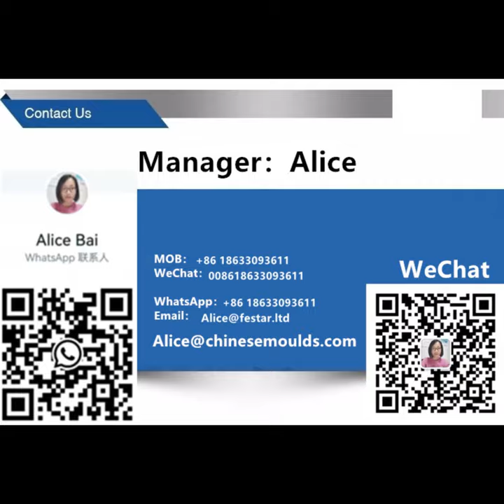Marshall stability and flow test for bitumen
The Marshall Stability Machine is used to determine the load and flow values of bituminous mixtures.

The Marshall is composed of a robust and compact two-column frame with an adjustable upper cross beam driven by an electro-mechanical ram with a maximum capacity of 50 KN and a data acquisition and processing system.